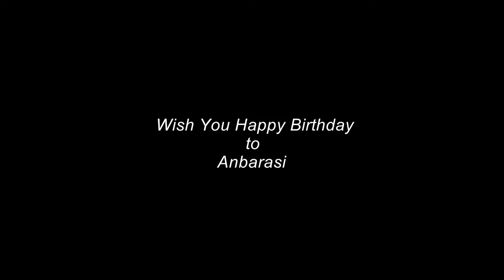Wish u happy birthday to Anbarasi